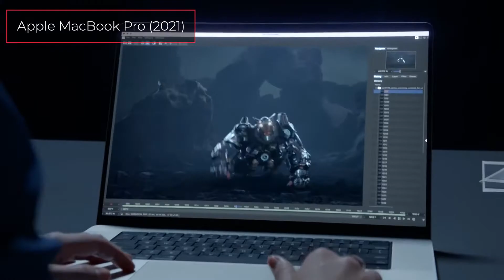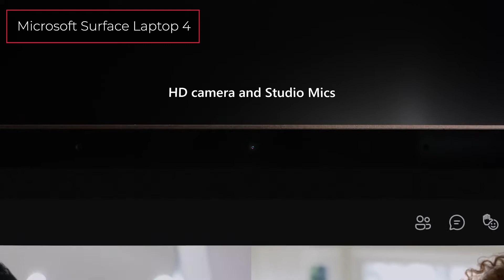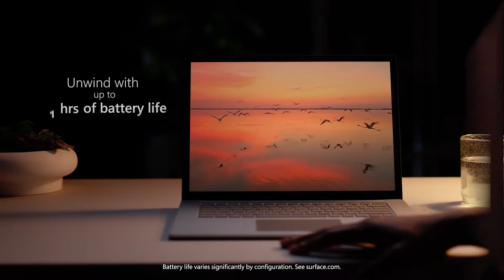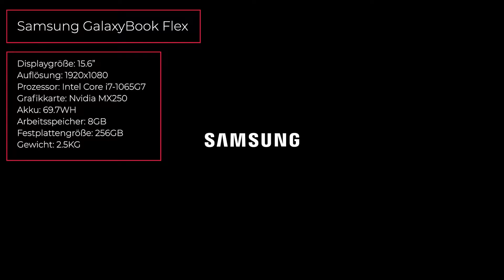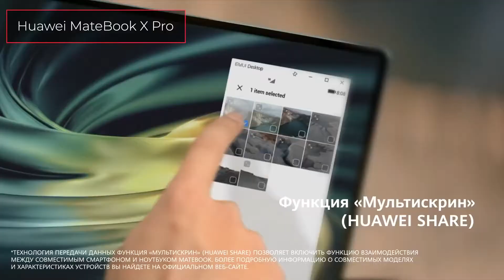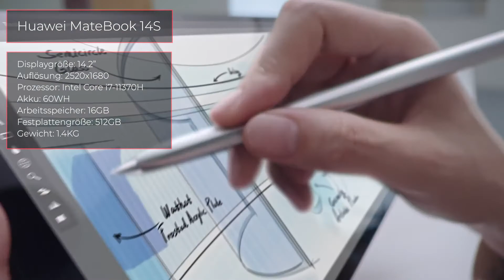TOP-7. Die besten Laptops für Programmieren. Test & Vergleich. September 2022 | Deutsch